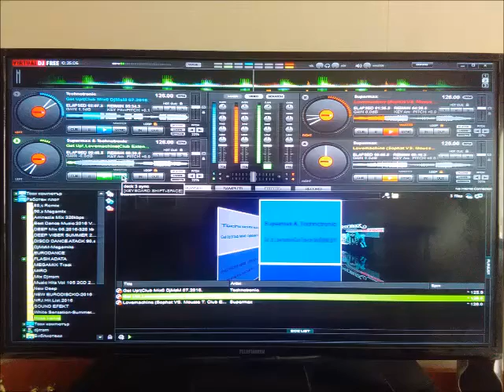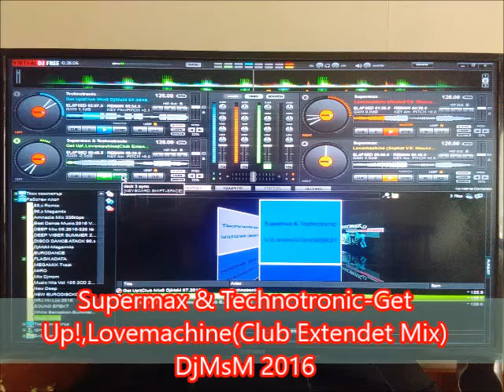Supermax &Technotronic-Get Up!, Lovemachine(djmsm)